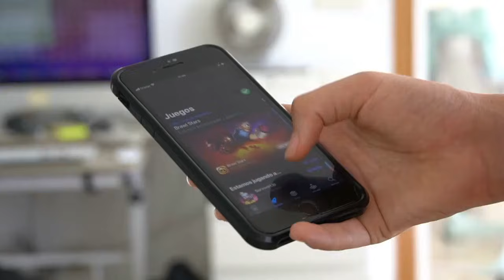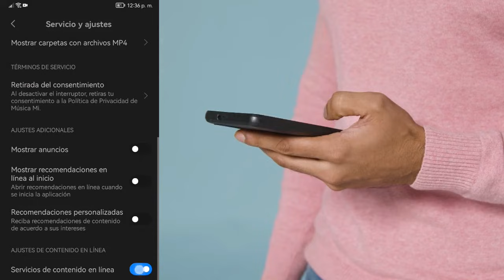Como quitar la pausa automática en los videos de YouTube/PC Y ANDROID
Asi quitas la pausas en YouTube en Android y PC.
LISTAS DE VIDEOS RECOMENDADA:
1- Cómo optimizar mi PC, Windows, Quitar bloatware y Servicios innecesarios

3- La PC Master Race ¡Lo que debo saber!

Deseas aportar un granito de arena al canal